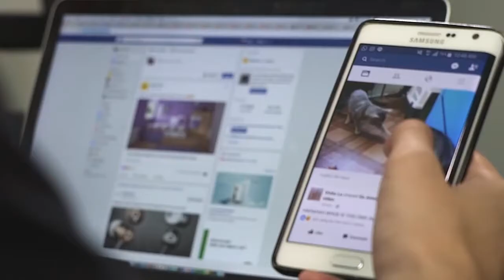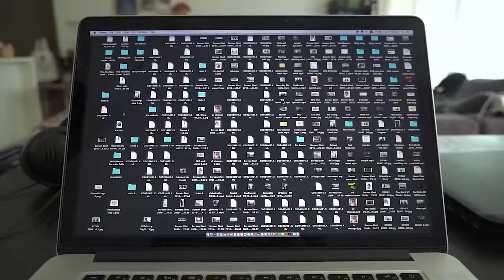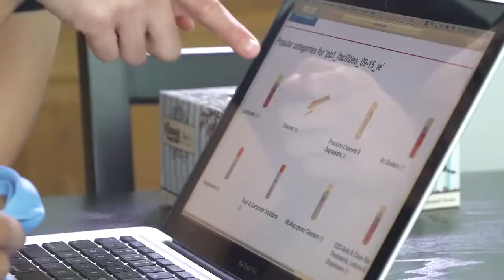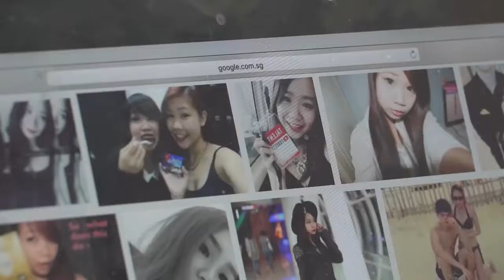How People Use Computer!!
I'm not earpiece, because sharing is caring. What about you?
reasons why we use computers
why do we use computers today
reasons why we need computer
why we use computer in school
why we use computer in our daily life
give a definition for a computer
state reasons why computers are used
why do we need computers in our life
how to use a computer step by step
how to operate computer system
how to operate computer for beginners
how to use computer keyboard
how to use a computer for beginners
how to use a computer for beginners pdf
operate laptop computer
how to use a computer for dummies